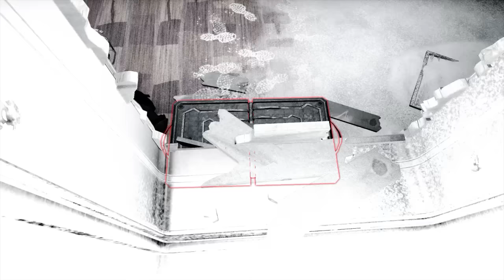Die MAP ergibt keinen Sinn :D | Rainbow Six Siege [#39]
[Let's Play Rainbow Six Siege]
Kommentiertes Gameplay von Vasko (das bin ich^^)

Unnütze Tags:
Rainbow Six Siege~Vasko~Gameplay~Deutsch~Let's Play